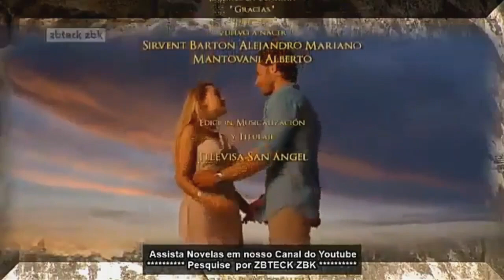O Que a Vida Me Roubou - Nádia descobre que Adolfo atirou em Pedro e que Vitor salvou a vida dele